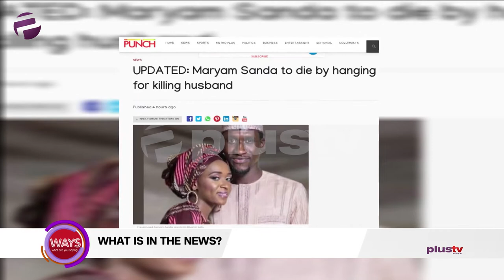The Death Of Kobe Bryant And Daughter, Maryam Sanda To Die By Hanging For Killing Husband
Here we analyze the latest and most trending topics